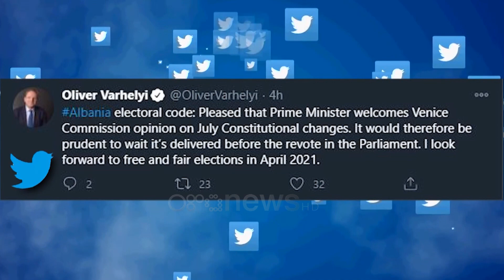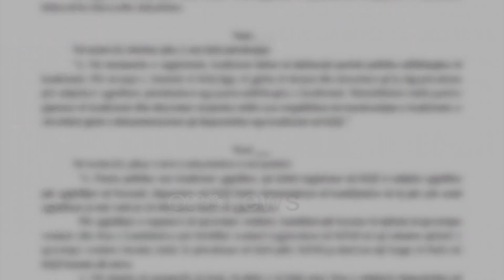Ora News - PS rrëzon Metën, të enjten Kodi i ri zgjedhor në Parlament, Rama: S’presim asnjë sekond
Socialistët për të hequr koalicionet parazgjedhore dolën kundër jo vetëm Preisdentit Ilir Meta, por edhe Bashkimit Europian. Pavarësisht se eurokomisioneri për zgjerimin Oliver Varherly i kërkoi drejtpërdrejtë Edi Ramës që të presë opinionin e Venecias dhe më pas të rivotojë kodin, kryeministri preferoi të vendoste mbi interesin e PS.

Tirane- Ndërsa Rama po fliste nga aeroporti i Rinasit se parlamenti nuk do të priste komisionin e Venecias, në të njëjtën gjatësi vale Komisioni i Ligjeve, i zhvilluar online, rrëzoi dekretin e Kreut të shtetit për t’i hapur rrugë të enjten në parlament.

Lexo dhe: Rama ka folur me Varhelyi dhe ia ka thënë troç: Parlamenti nuk pret asnjë sekond

Pesëmbëdhjetë deputetë votuan kundër ndërsa pro votuan 2 deputetë, Korab Lita dhe Adriatik Alimadhi.

Në 81 faqe argumenta të Presidentit, socialistët kanë dalë në përfundim se qëndrimi i Ilir Metës është vetëm emocional dhe nuk bazohet në kodin Zgjedhor.

Argumentat e presidentit që heqja e koalicioneve parazgjedhore është një lëvizje e Ramës për të dëmtuar opozitën e bashkuar, pranohet edhe nga socialistët, por duke nënvizuar se garantonte konkurrueshmërinë.

Të enjtën në seancë planare, mazhoranca sëbashku me votat e deputetëve të pakicës do të rivotojnë edhe njëherë Kodin Zgjedhor pa pritur opinionin e Komisionit të Venecias.

Meta i kërkoi të prisnin Venecian
Para se të niste mbledhja e komisioinit te ligjeve, Presidenti Ilir Meta iu drejtua me një kërkesë Kuvendit të Shqipërisë të priste opinionin e Komisionit të Venecias.

Gjate mbledhjes Këshilltari i presidentit Ilir Meta, Bledar Dervishaj tha se çdo ndryshim përbën një cënim të pastër të rregullave të lojës dhe se cënonte marrëveshjen e 5 qershorit.